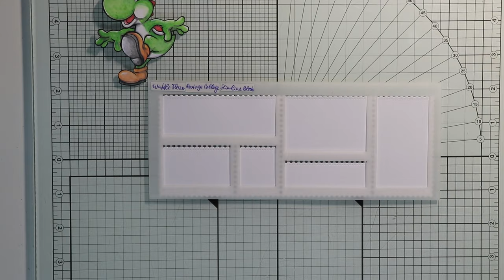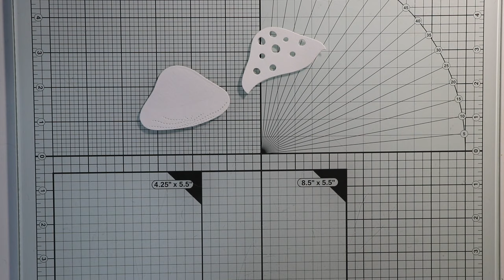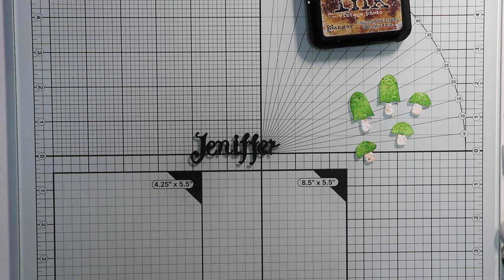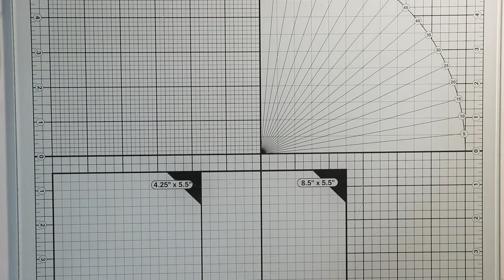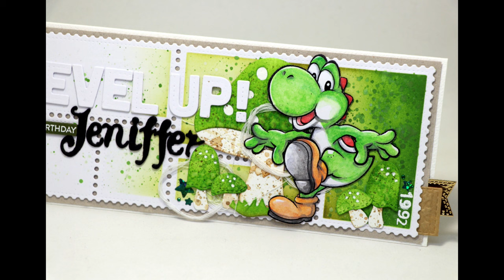Level Up! - personalisierte Geburtstagskarte für einen Joshi Fan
Hallo!
Heute zeige ich euch die Entstehung meiner Joshi Geburtstagskarte mit der neuen Waffel Flower Slimline Postage Stanzschablone.
Verwendetes Motiv habe ich online gefunden. Hier ist der Link dazu

Cutting Dies:
Action (Love 2 craft) AVEC - Slimline Pilze (2022), Waffel Flower - Postage Collage Slimline Die (mit passenden Stenzil/Schablone - Postage Collage Slimline Blocks Stencil), Alphabet mit Nahtprägung sowie das passende Zahlenset samt Sonderzeichen (Action), Mama Elephant - Konfetti, Honey Bee - Mini Messages Banners, Joy Crafts - Mini Labels (6002/0180), Stampin' Up - Nested Essentials Dies (161597, kleinster Banner), Alphabet Dies mit Groß- und Kleinbuchstaben (Aliexpress)

Stempel:
Honey Bee Stamps - Mini Messages: Everyday, Zahlen (Concord & 9th - Perfectly Penned)